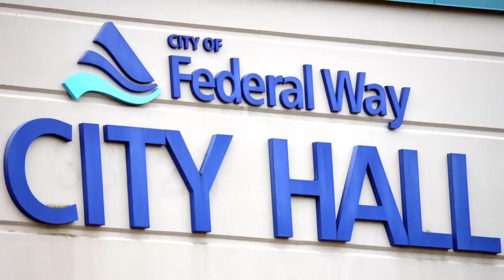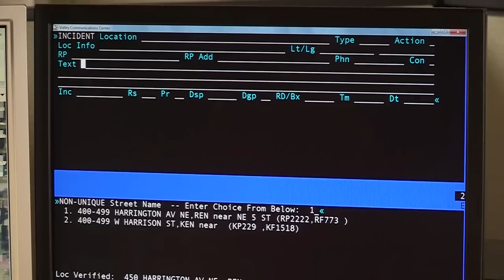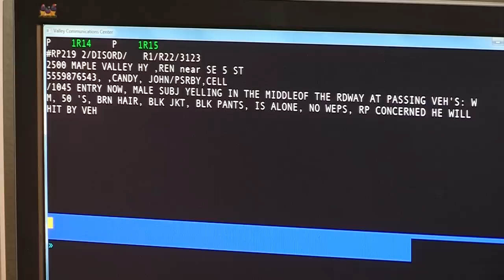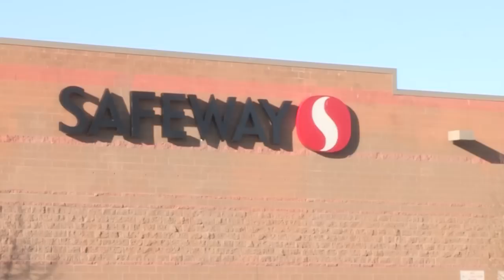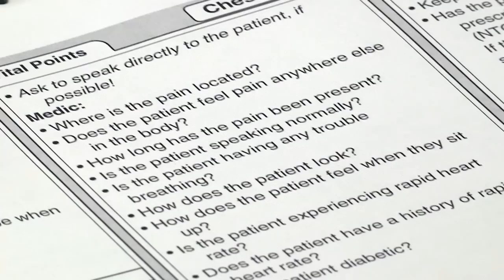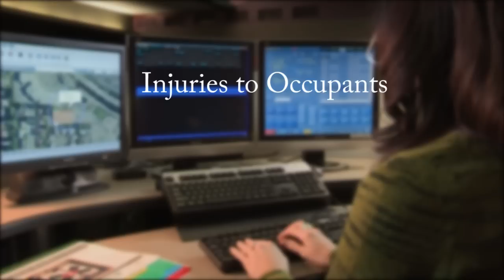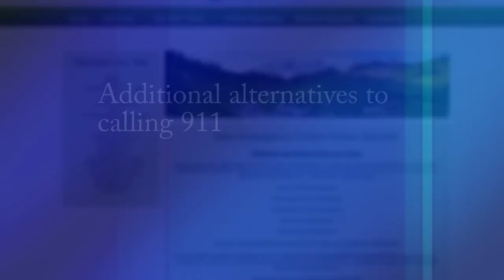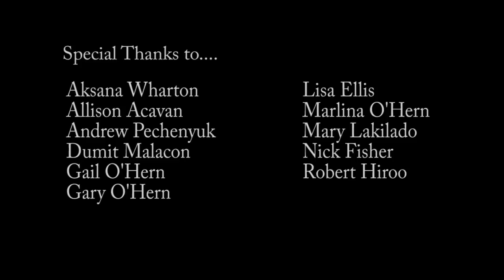Introducing 911 to the Community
This video explores the 911 dispatch services provided by Valley Communications Center in Kent Washington. It describes in detail the many systems that are activated the moment 911 is dialed.